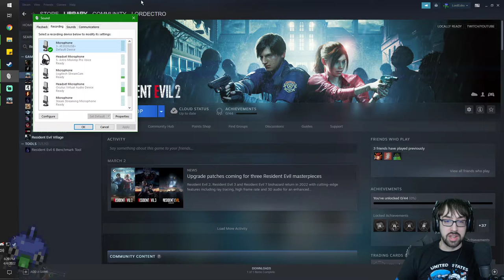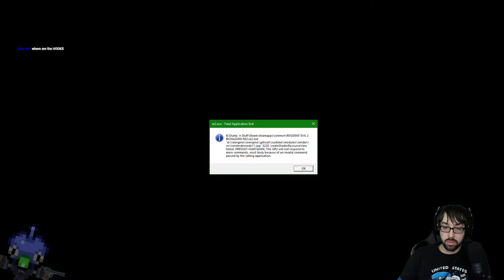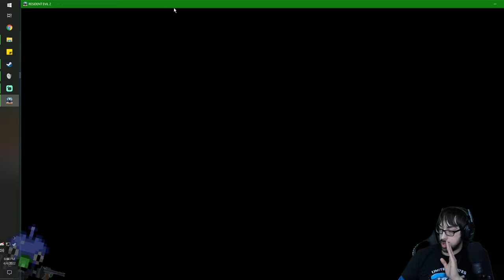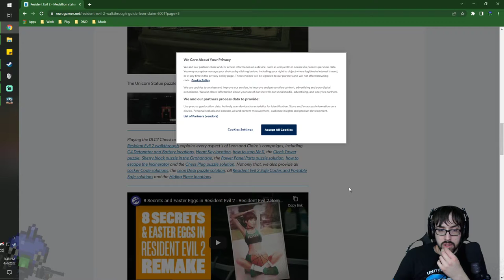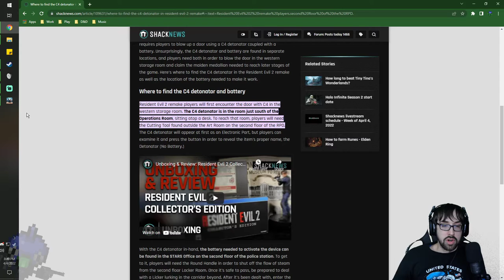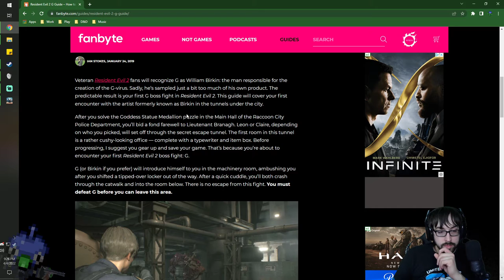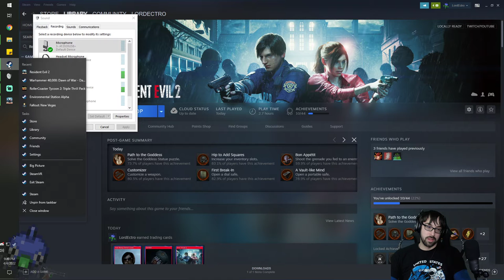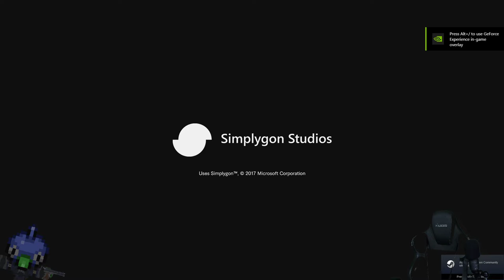Leon Stresses through Reality! – Resident Evil 2 Remake Stream 1 – LordEctro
Leon has some issues technologically, turns out Zombies are insanely resilient to just about all trauma, and we discover how easy it is to run out of ammo…which is concerning since I have a hard time hitting knees.